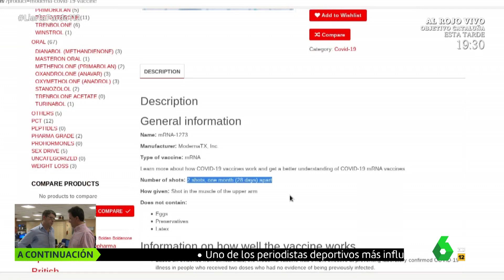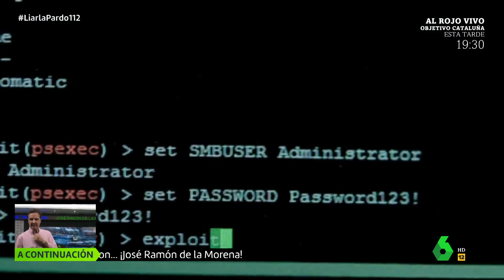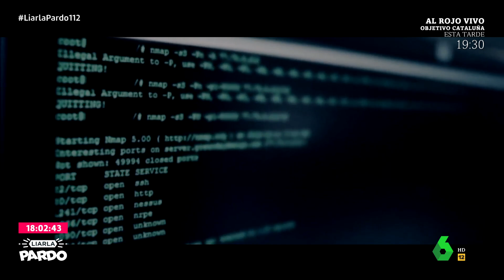Así funciona el mercado negro de las vacunas contra el coronavirus - Liarla Pardo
La Policía Nacional ha alertado de que están produciéndose intentos de estafa relacionados con el suministro de las vacunas contra el coronavirus. Liarla Pardo ha investigado cómo funciona este mercado negro.